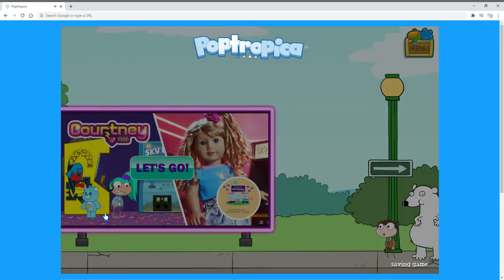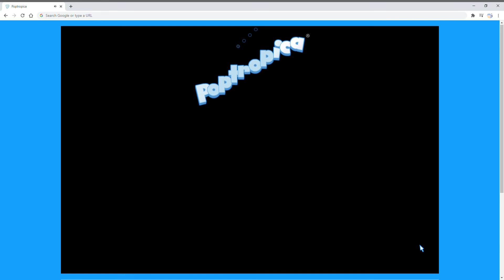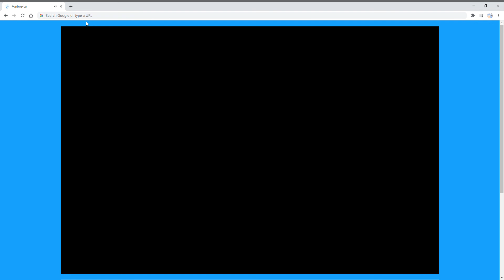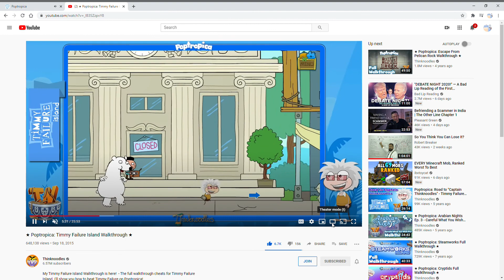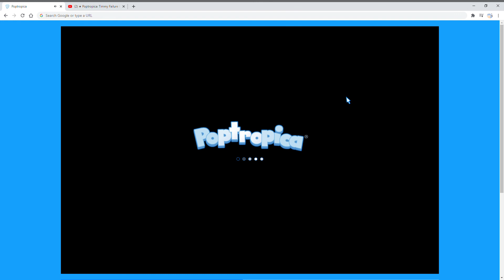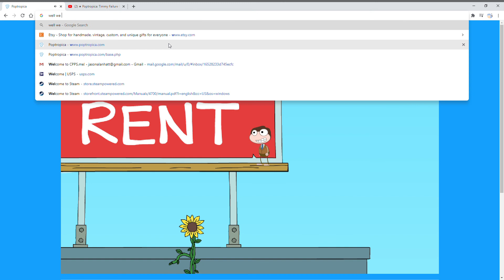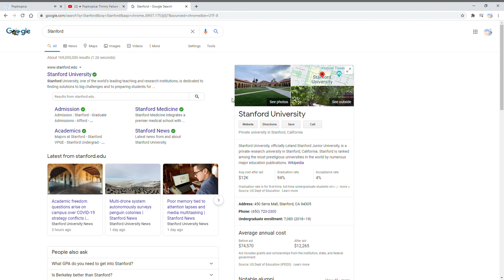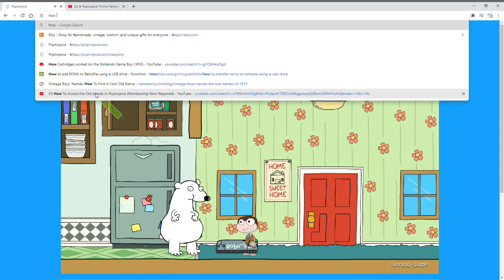Poptropica Episode 342 Bearly Made It